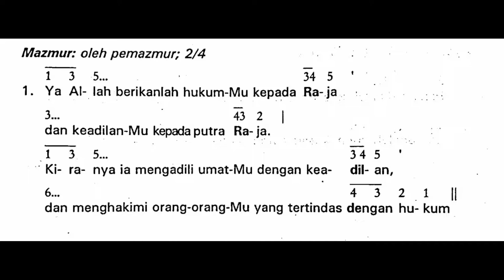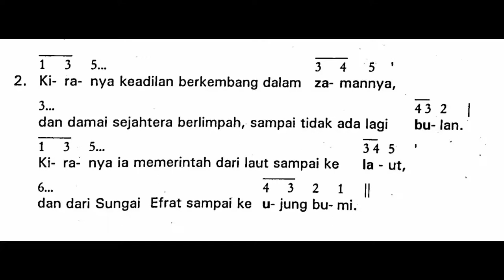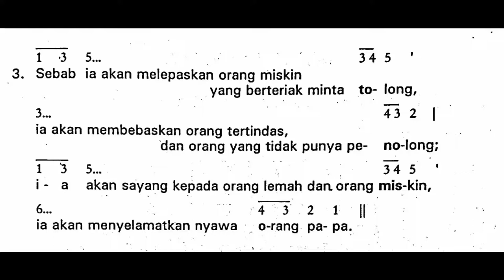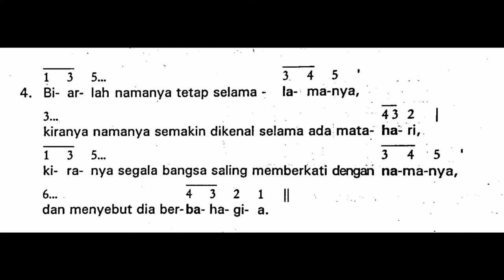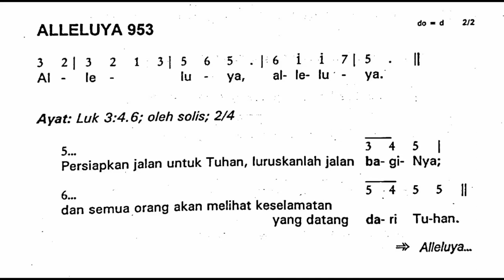[Edisi Lama] Minggu, 4 Desember 2022 - MINGGU ADVEN II (Kedua) - Mazmur Tanggapan & Alleluya - Thn A